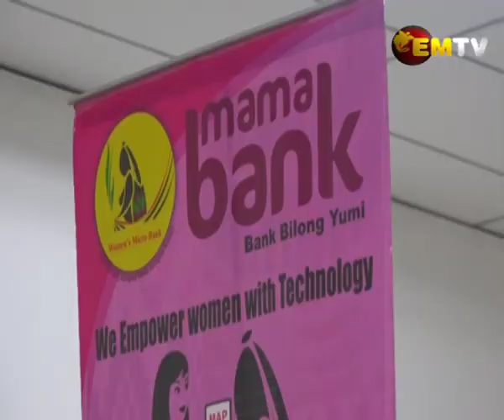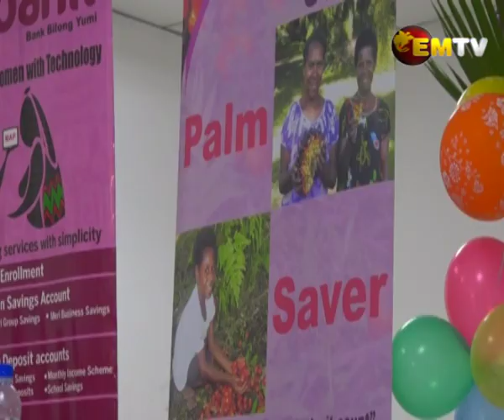Palm Saver Project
With the opening of its branch in Kimbe, Mama Bank has recently launched a product – Palm Saver.
This products targets women with the intention to save a kina as investment.
The product was launched by the bank, political leaders and Bank of PNG.